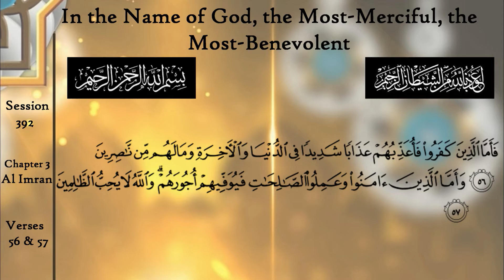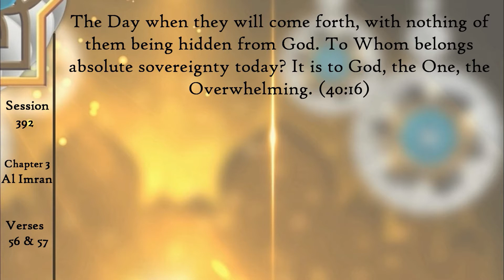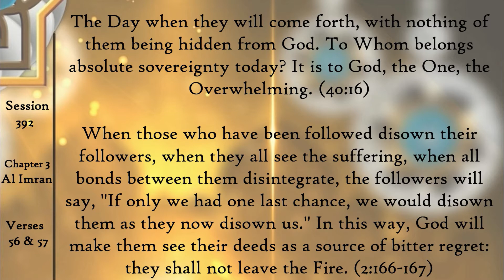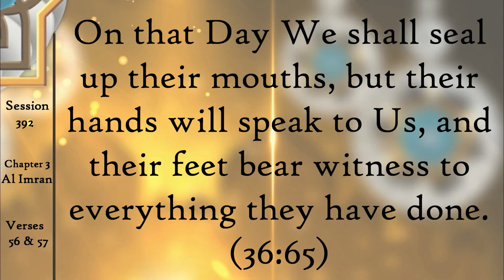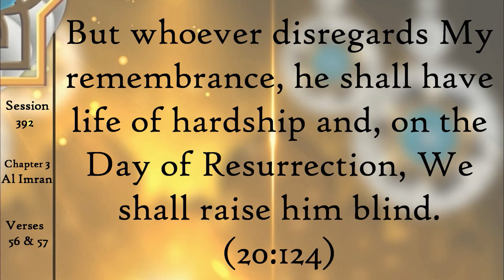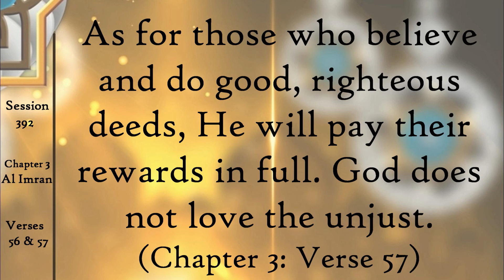You and World Leaders on the Day of Judgment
What will happen to you on the Day of Judgment?  What will happen to world leaders?  The answers may surprise you.  Learn more in the English Tafsir of Ayat 56 and 57 of Al Imran.